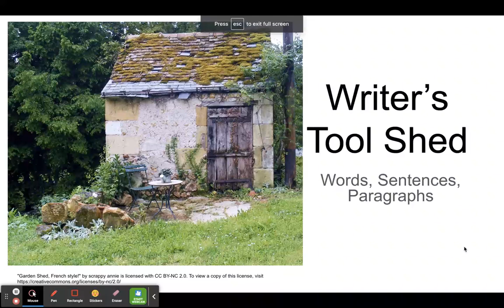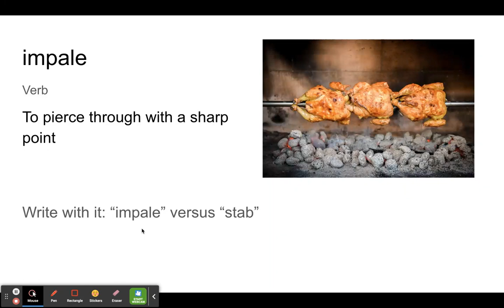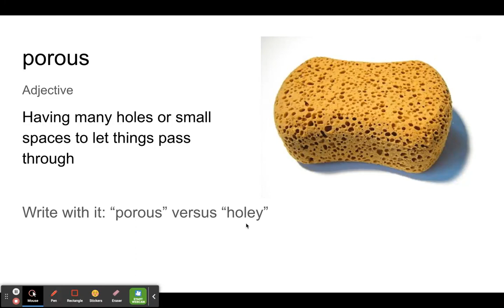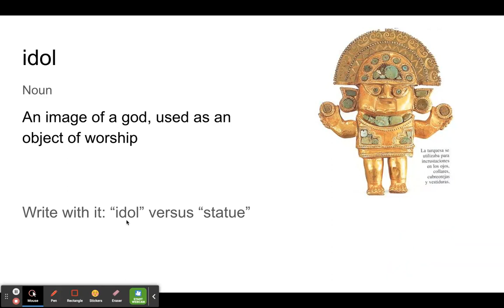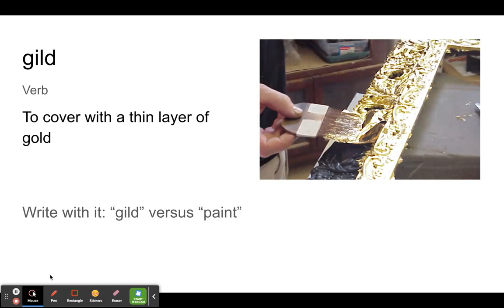WTS Journeyman *Spring* Week 1 - Words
impale, porous, haste, idol, gild